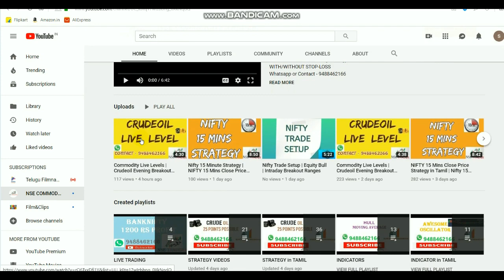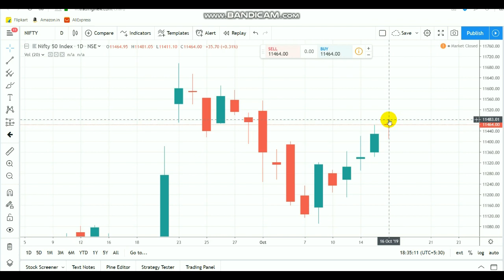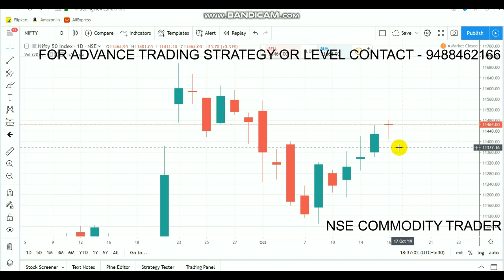Nifty Technical View | Equity Doji | Intraday Breakout Ranges 17 oct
O p e n account by click LINK - 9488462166